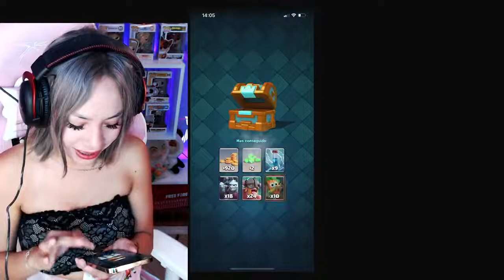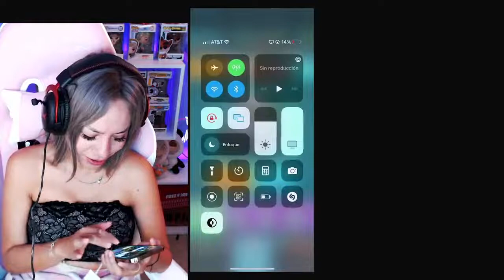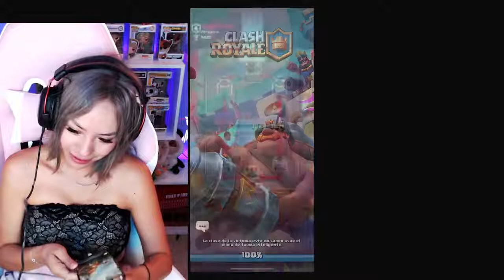Fernanda FULLSTREAM WITH COSPLAYGIRL GAMER #20 | Garena Free Fire